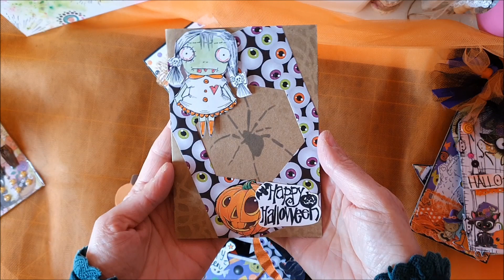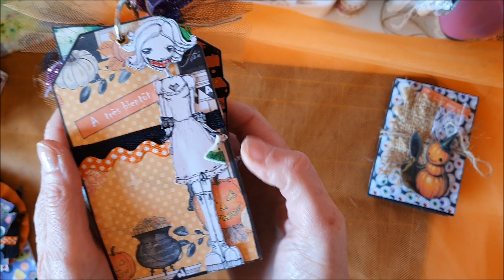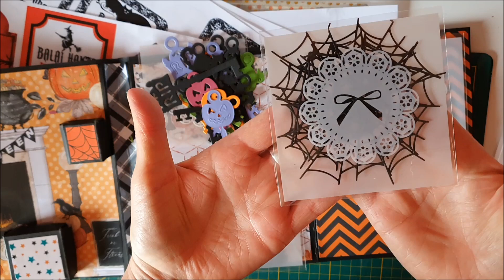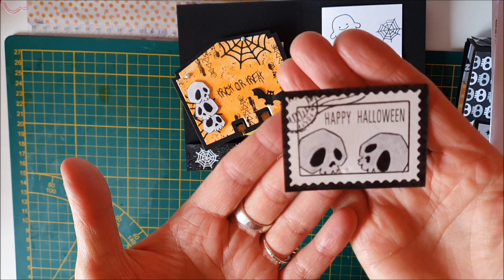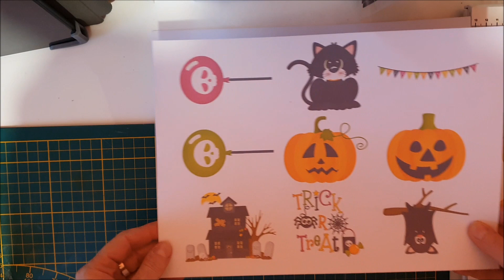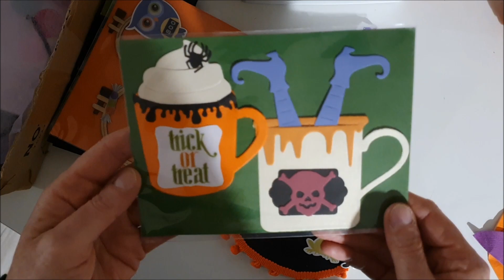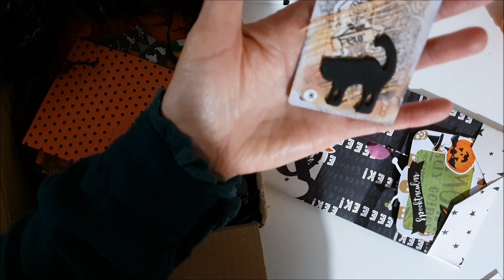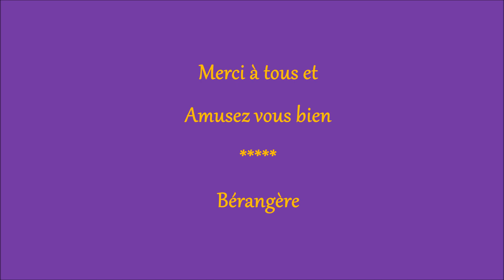Halloweenesqueries 🎃👻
Coucou,
🧙‍♀️👻🎃 Je vous fais découvrir mes échanges et mes jolis envois reçus sur le thème d'Halloween... Boooooooo
Merci a vous toutes pour tous ces superbes Halloweenesqueries 🎃👻🧙‍♀️

A bientôt
Bérangère